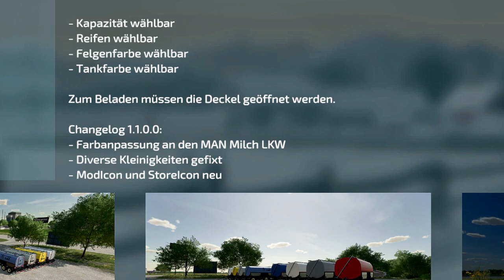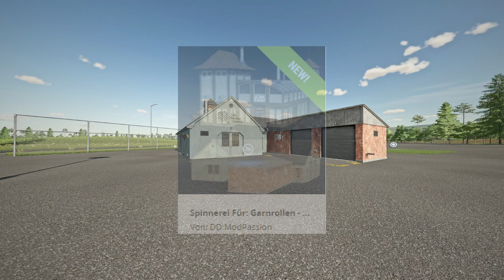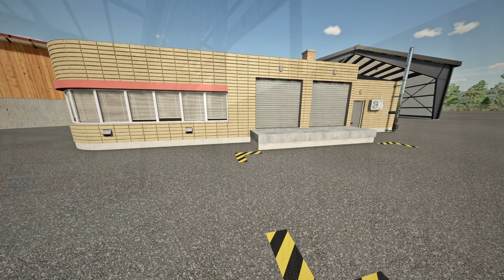LS22 - 1 NEUE MAP - 2 Updates - 21 Neue Mods - Modhub - Fiat 605C - Valtra T-Serie CVT Südamerika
Kracher Mod:  Fix Verkaufen An Produktionen